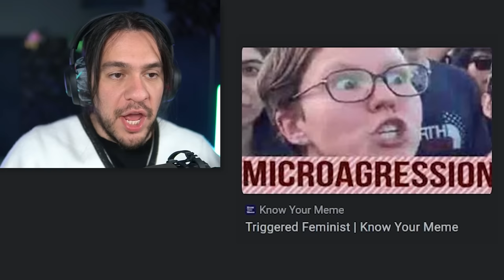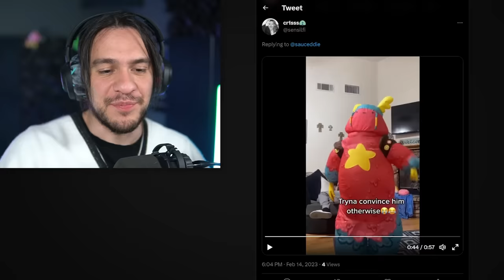"But you don't act Mexican" - Funny TikToks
The Funniest Tiktoks.